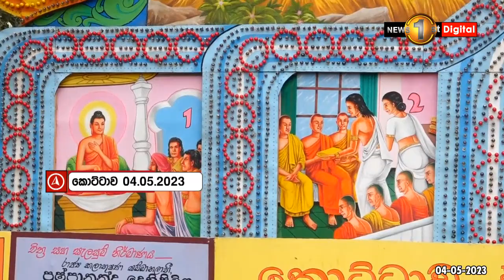සම්බුදු තෙමඟුලට සැරසෙන ලක් වැසියන්..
🔺තොරණක විදුලි බිලට ලක්ෂ 15ක් විතර වියදම් කරන්න වෙනවා
🔺අපට ණය වෙන්න බෑනේ - පිටකොටුව එක්සත් බෝධිරාජ සමිතිය -